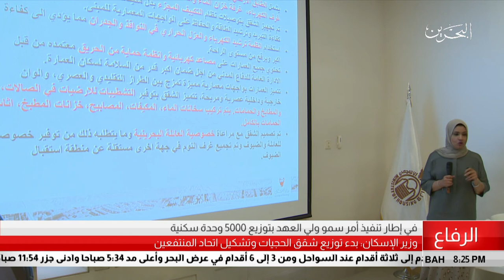البحرين مركز الأخبار : وزارة الإسكان تبدأ بتوزيع الشقق السكنية بمنطقة الحجيات 28-06-2018